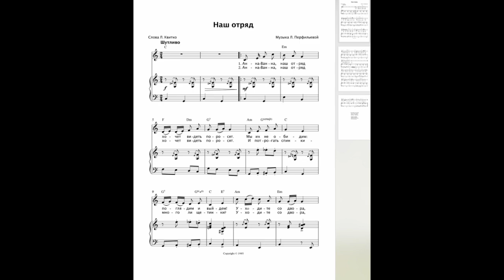05. Наш отряд (Л. Перфильева, Л. Квитко)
05. Наш отряд (Л. Перфильева, Л. Квитко) | 05. Our squad (L. Perfilieva, L. Kvitko)

В. ПЕРФИЛЬЕВ - ЮНЫЕ КОМПОЗИТОРЫ КОСТРОМЫ
Сборник инструментальных пьес и песен учащихся музыкальных школ г. Костромы для фортепиано, баяна (аккордеона), голоса, смешанных ансамблей.
Выпуски 1985, 1987, 1988 гг.
Составитель Перфильев В. М.
Редактор Новиков А. В.
© Издательство «Book Expert», 2022

V. PERFILIEV - YOUNG COMPOSERS OF KOSTROMA
Collection of instrumental pieces and songs by students of music schools in Kostroma for piano, bayan (accordion), voice, mixed ensembles.
Issues 1985, 1987, 1988
Compiled by V. M. Perfiliev
Editor A. V. Novikov